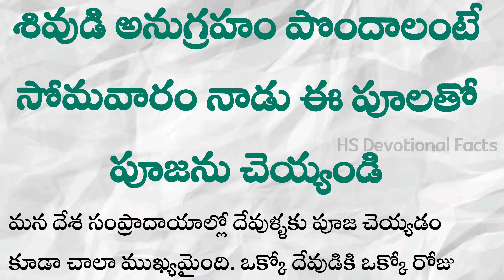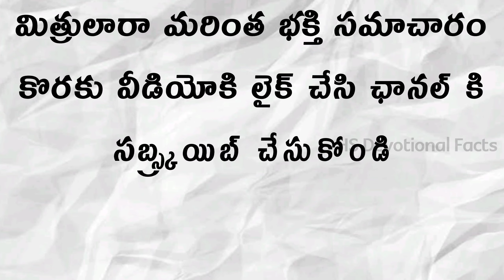శివుడి అనుగ్రహం పొందాలంటే ఏ పూలతో పూజించాలి ||నిత్యసత్యాలు||ధర్మసందేహాలు